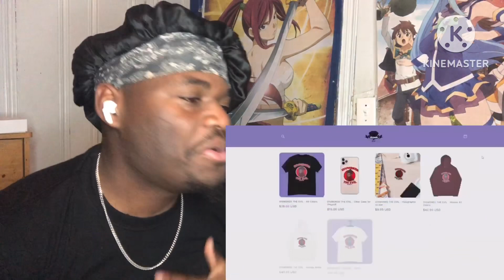NARUTO RAP | "NEW AGE " | @BlvkDivmonds x @CallonB | 「NARUTO AMV」| REACTION